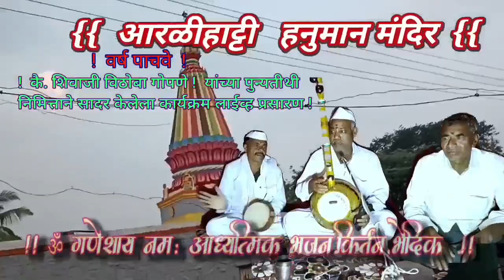Ektaribhajan 1441 हिराजी महाराजांचा गण. चला जाऊ देवाला. गायक - पांडुरंग शिंदे आरळीहाट्टी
Namskar🙏